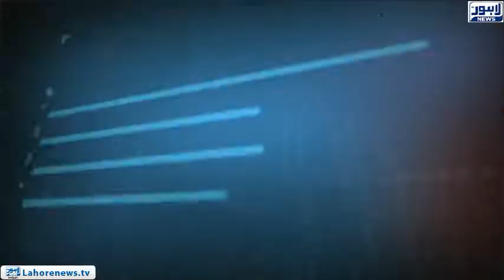Tamasha - Resident of badami bagh deprived from clean water and basic facilities